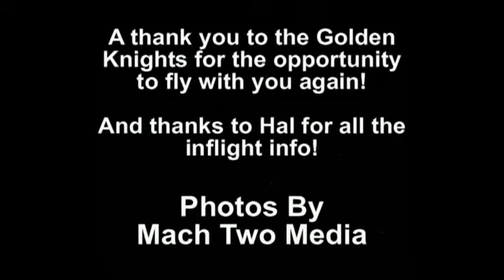Rockford Golden Knights Ride